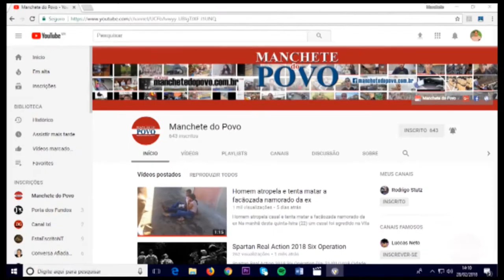Carro em chamas na cidade de Rolândia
Um veículo Palio pegou fogo na parte elétrica do motor por volta das 7h50 da manhã de hoje (10). O incêndio ocorreu na Rua Pedro Zorzetti no Jardim Nobre 4, em Rolândia.